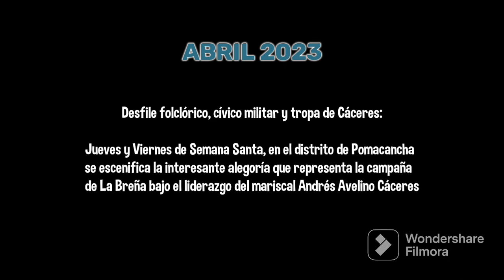POMACANCHA / JAUJA / JUNIN: VIERNES SEMANA SANTA: DEFILE FOLKLORICO, CIVICO MILITAR Y TROPA DE CÁCER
Jueves y Viernes de Semana Santa, en el distrito de Pomacancha se escenifica la interesante alegoría que representa la campaña de La Breña bajo el liderazgo del mariscal Andrés Avelino Cáceres.